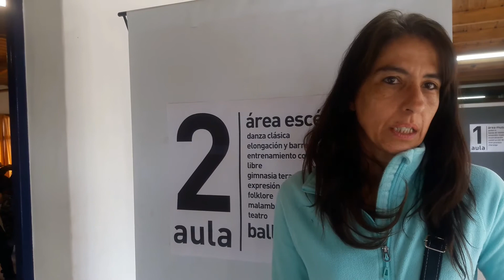TALLERES DE ARTE 2018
Todos los años La Escuela Municipal de Arte La Llave ofrece talleres en diferentes ramas artísticas como fotografía, pintura, cerámica, teatro, canto, entre otras.
Las inscripciones del 2018 tuvieron el mismo éxito que todos los años!